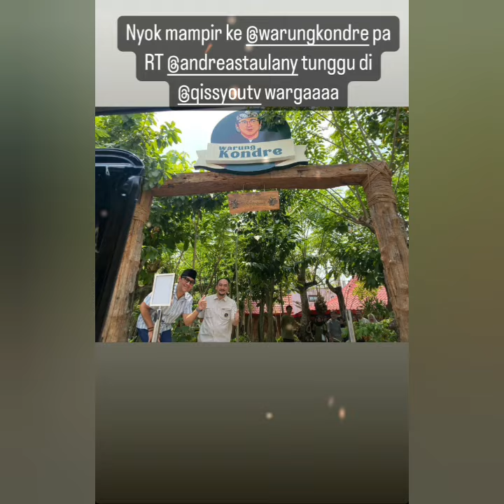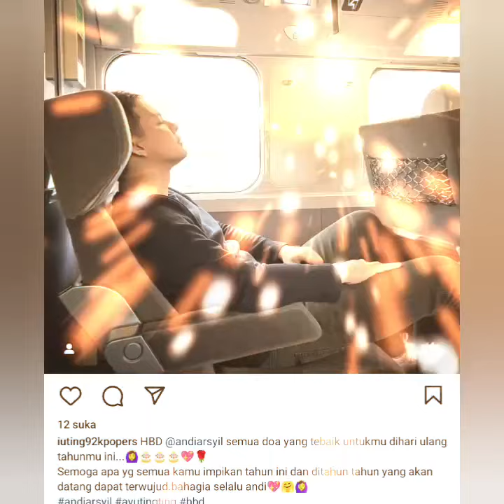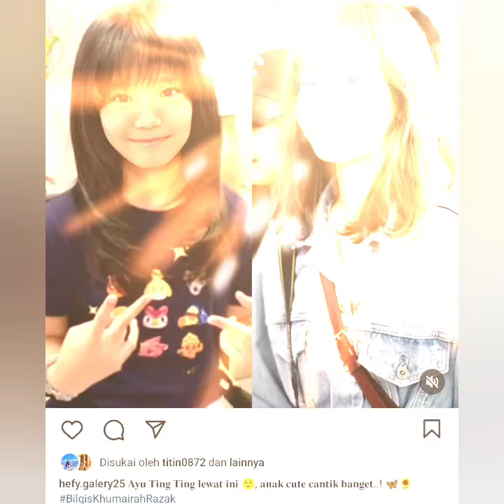4 KABAR TERUDATE HARI INI. ADA ANDI ARSYIL, RAMBUT BARU IQIS & PRIA TAMPAN PENJAGA AYUTT SHOLAT